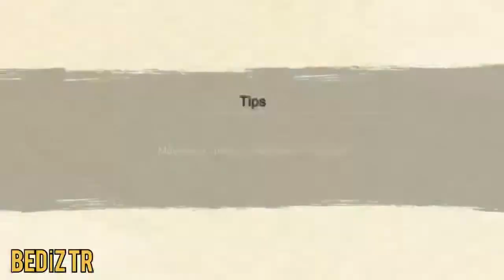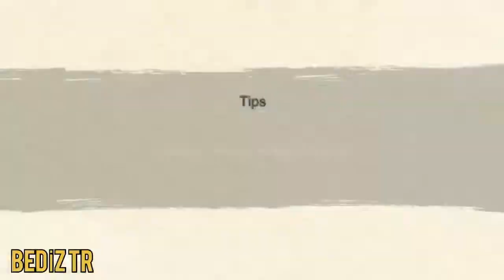NxB NV - Naruto Uzumaki KLM - Attack Mission